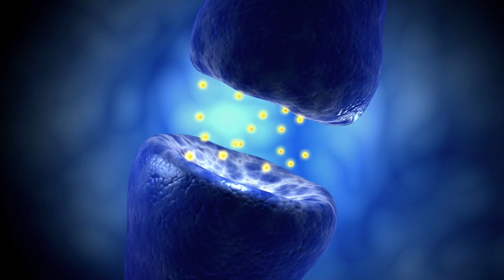How I Recovered From A Vitamin B12 Deficiency || Pernicious Anemia || Vitamin B12 Injections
How I recovered from a vitamin B12 deficiency and pernicious anemia.

The MOST POWERFUL Vitamin B12 liquid supplement that helped save my life

The FIRST B12 SUPPLEMENT I took that stopped my decline and reversed my symptoms

Before we get to the super fun story about how I nearly fried my brain with a B12 deficiency let's talk about what vitamin B12 actually is, it is a vitamin, that is produced by single cell organisms like bacteria and archaea, which are all over the planet on everything possible there. You can't see them because they're single organisms, but they are everywhere. They're blanketing our planet, and they produce the 12, so to make a really long story short, we were never meant to be sterile, meaning we weren't meant to live in a sterile environment we weren't meant to walk with shoes all the time and use hand sanitizer and wash our hands every five seconds of the day, and chlorinator water. So by doing this and by living in a sterile environment we've essentially created this vitamin B12 disaster, meaning we're just not around anymore so the only way that we typically get it is people eat animal foods because they still are living in a dirty, filthy environment and therefore they're getting beat well because they're rolling around in the mud and they don't wear shoes or use hand sanitizer, it becomes a big issue for people on plant based diets or vegan diets because we don't want to eat the animals and therefore we've eliminated. One of the main sources of how people get their b12, but animals don't make the b12, they get it from the earth so we have a few options we can either roll around in the mud and live like animals again and not wear shoes and not use hand sanitizer and start drinking well water and, you know, do all the things that we used to do. Or we can supplement, and I prefer to supplement because it's easy and I'd rather supplement than go eat an animal for the reason of just getting b12, and the reason b12 is so important is it's actually involved in metabolism of every cell in your body, it's involved in amino acid metabolism for protein metabolism, and it's absolutely vital to normal nervous system function so your brain and your nerves that travel through your body. So you can imagine what happens if you become deficient in B 12 suddenly your brain and nervous system stopped functioning.  So b 12 deficiency is one of the scariest efficiencies that you can have, if you're anywhere close to it, you better pay attention because you don't want irreversible brain damage, obviously, knowing that and knowing that you know the best way for well in my opinion the best way for us to get it is to supplement, because I find it a silly reason to go, you know, eat mammal just to get the 12 when they don't even produce the 12, I do also try to walk around barefoot and you know not wash my hands all the time and I'm still fine, don't get sick at all, so most people consider a normal be 12 range somewhere between 209 hundred. About five years ago, I noticed that I really wasn't feeling good, and I went to have a b towables checked, and they were at eight. Did you get that eight but scared I had pretty much run out of B 12, I immediately realized the dangers that I was in and immediately did something about it after talking to doctors, the best explanation they could give me was that I was under so much stress that my body just stopped functioning properly and I stopped absorbing b 12, now I was consuming plenty of B 12, but for some reason my body stopped absorbing it and that's a whole other issue that I'm not going to talk about but if you have that issue and you are consuming b 12 I want to talk about why you're not absorbing it get a hold of me I'll talk about later but for some reason my body wasn't absorbing it and so suddenly I was just out of B 12 and it's something that happens over time it's not something that is just immediate because we do store b 12, like I said, so it's something that happens over several years. It's just because we've created such a sterile environment for ourselves is the only reason why we don't get b12 anymore.  I've had several people ask me what to do so, I'm happy to help them and have them checked every couple years because again it can take several years for your vitamin B 12 levels to deplete so don't just assume that you've checked them once and they're good to go check them every couple of years it's an easy thing to do and I'd rather do that, then have someone wind up with nerve damage and brain damage and, you know, live miserably for the rest of their life so that's b 12 in a nutshell.